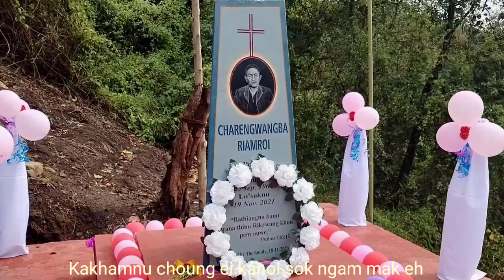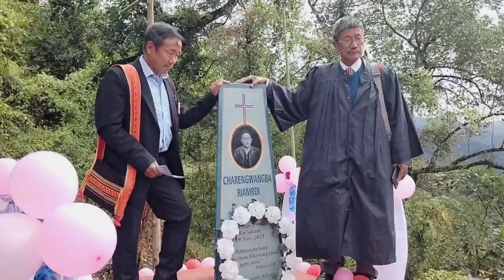KHANSIA LAILAI GA|Song of Melancholy (Inpui)|Deliver Riamroi|18/11/2023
This song is dedicated to my dear father, Lt. CHARENGWANGBA RIAMROI on his Memorial Ceremony at Waphong Inthan Baptist Church on 18th November 2023

we would also like to extend thanks and gratitude to many amazing souls worked and helped the family while organizing this day. Though we couldn't name you all here, we thank you from the core of our hearts.